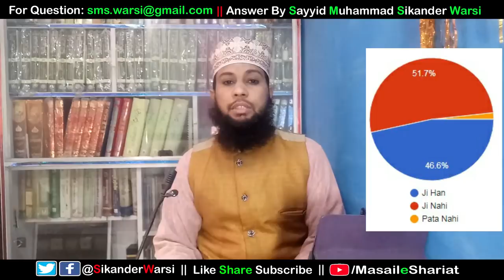Session 1 Test 1 | Question Paper Answer Video | Masail e Shariat Online Test Result | O.I.T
(NEWS & Update) 📰 📅⏰
Aane Wali Videos & Live Timing Dekhen

1. Allah ko upar wala kehna kaisa ?  Ans. mana hai

2. Kya Allah noor hai ?
Ans. yes

3. Allah ko makhlooq keh sakte hain Ans. no

4. Kya Allah wajibul wajood hai ?
Ans. yes

5. Kya Allah qadeem hai ?
Ans. yes

6. Allah ki zaat haadis hai ?
Ans. no

7 Quran jo bazar me milta hai (hard copy) wo makhlooq hai ?
Ans. yes

8. Allah ko nabi ka ashiq kehna kaisa Ans. najaiz

9. Gunahgaro ko jahannam dena Allah par wajib hai ?
Ans. ji nahi

10. Nind me Allah ka deedar ho sakta hai ?
Ans. ji han